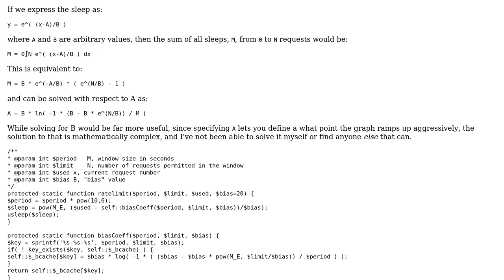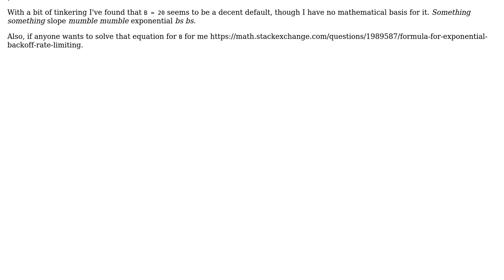Software Engineering: Efficiently consuming a rate-limited service (2 Solutions!!)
Software Engineering: Efficiently consuming a rate-limited service

With thanks & praise to God, and with thanks to the many people who have made this project possible! You are responsible for your own actions.